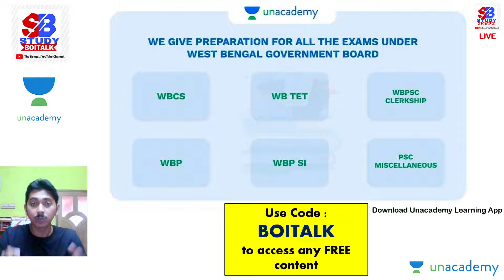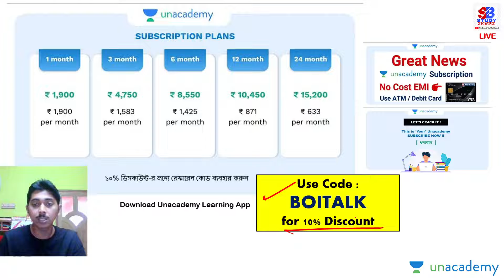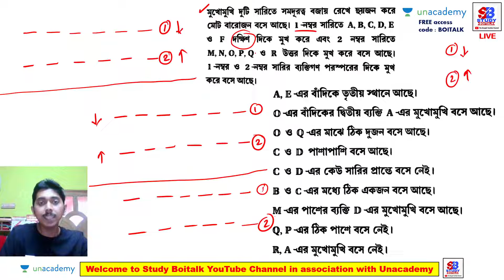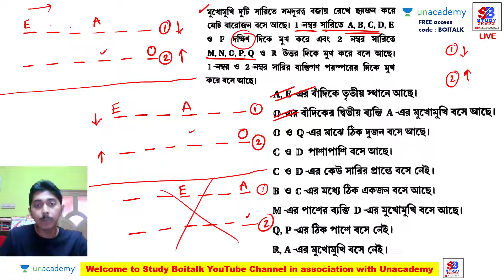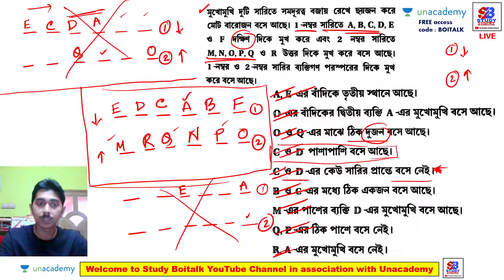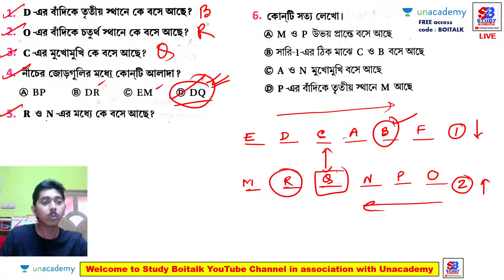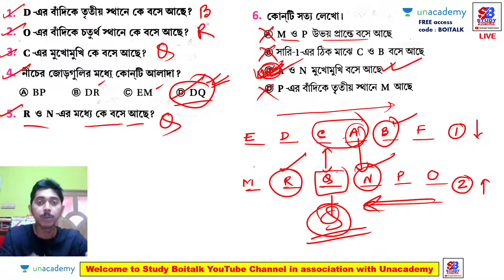Sitting Arrangement Reasoning in Bengali (3) | SSC,PSC,NTPC,RAIL,BANK,IBPS,SBI | Reasoning Tricks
Hello Friends, Welcome to Study Boitalk in association with Unacademy. In this video I have discussed Sitting Arrangement Reasoning Tricks for North-South facing Two rows which is very important for BANK, IBPS,SBI,CGL,CHSL,SSC,RRB,NTPC etc.
SITTING ARRANGEMENT REASONING TRICKS IN BENGALI
SEATING ARRANGEMENT REASONING TRICKS IN BENGALI
PSC REASONING
SSC REASONING
RRB NTPC REASONING
RAIK EXAM REASONING
BANK REASONING
IBPS REASONING
SBI REASONING

Video by Sabyasachi Basu (Co-Owner and Educator of Study Boitalk YouTube Channel)

Telegram Group... FREE PDF, Updates and Discussions..

Join our Telegram Channel for updates and FREE PDF Services
Study_Boitalk_Youtube_Channel